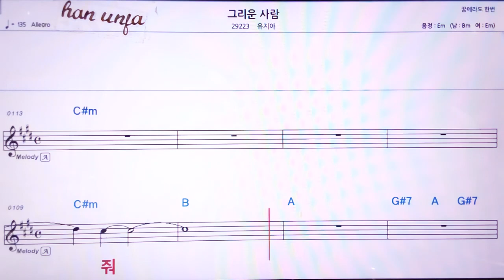💖그리운 사람/유지아 👍MR,노래방, 악보, 코드,Karaoke With Sheet Music